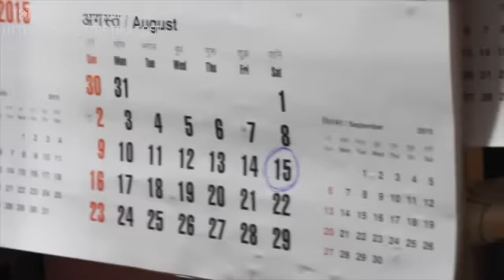Amisha The Beauty-IInd Entry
CBSE NORTH EAST FILM FESTIVAL